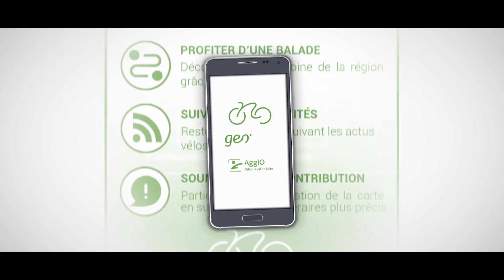Géovélo Orléans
Il s'agit d'une application et d'un site pour vous aider à trouver simplement et rapidement votre chemin à vélo, dans Orléans et dans l'AgglO.

► Géovélo calcule votre trajet et vous propose un itinéraire adapté à votre pratique du vélo et à vos souhaits : du parcours le plus sécurisé au parcours le plus rapide.

En pratique :

L'application mobile est disponible sur Android et iOS via Google Play Store et App Store.